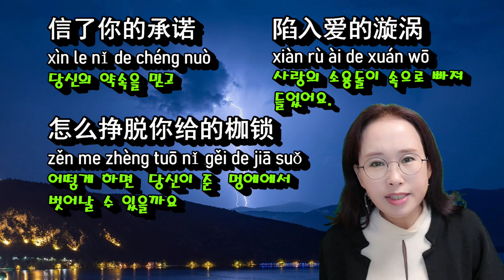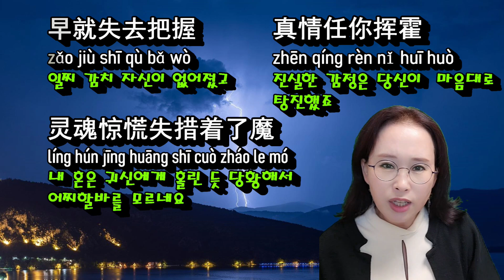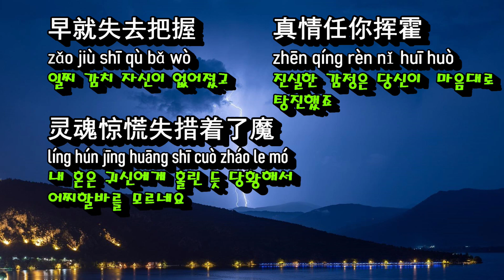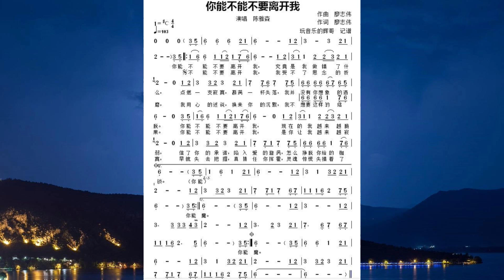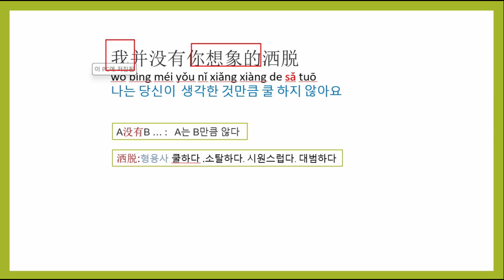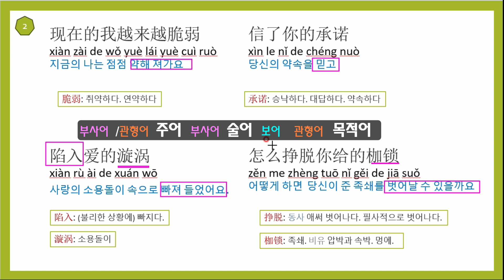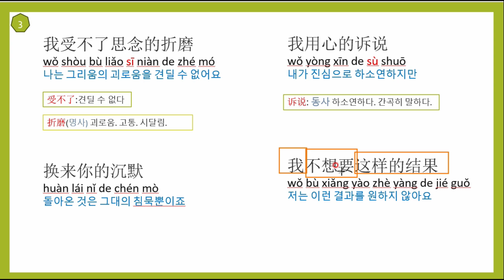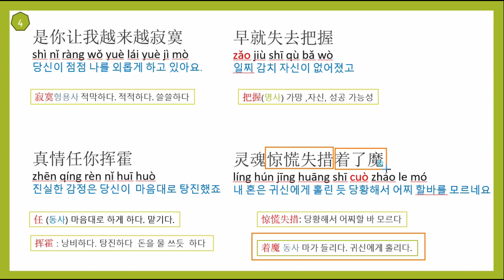[ 중국 노래 배우기 ]你能不能不要离开我 - 나를 떠나지 않을 수 없나요